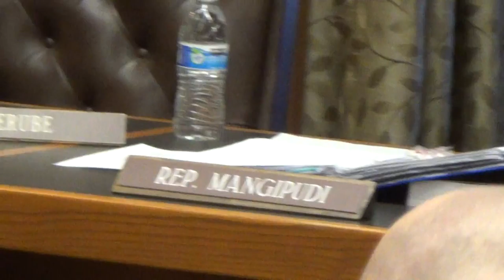2016 02 12 Audio Recording Law Hearing 2/9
Criminal Justice and Public Safety committee public hearing on HB 1546-FN.
A proposed change of the NH wiretapping statute, RSA 570-A, to establish one-party consent audio recording laws in New Hampshire.